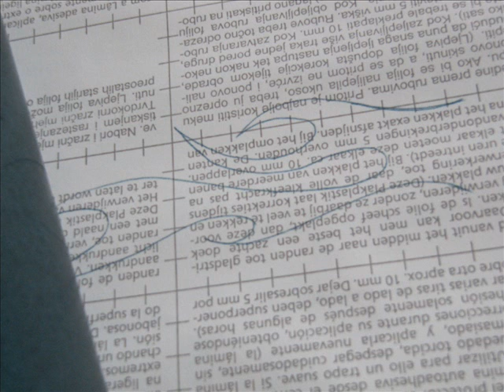How to paint RC bodyshells - step by step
simple steps to paint your RC bodyshell,